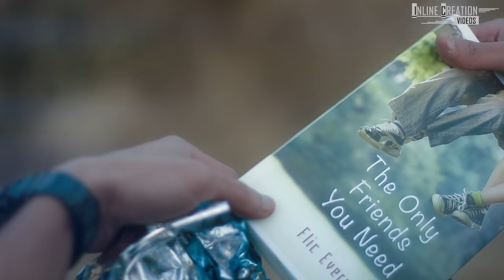Ek Mauka - Elvis Joshi Feat. Samragyee R L Shah (Official Music Video)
Inline Creation Records Presents:
Official Music Video of Ek Mauka performed by Elvis Joshi
Vocal: Elvis Joshi
Lyrics: s2s(Shreshan)
Music Arrangement: Sanzip Rai (Phoenix Studios)
Produced By: s2s(Shreshan)
MUA/DOP: Aabriti Pradhan
Actors: Elvis Joshi, Samragyee R L Shah
Camera: Sarojan Tuladhar / s2s(Shreshan)
Edit/Direction:: s2s(Shreshan)
Production: Inline Creation Records
Official Media Partners: Radio Xpress 88.4MHz, 977mag.com

***Unauthorized Downloading and Re-uploading the video to another youtube channels is strictly prohibited.If found will be processed for removal without any warnings.(Embedding to the websites is allowed)***